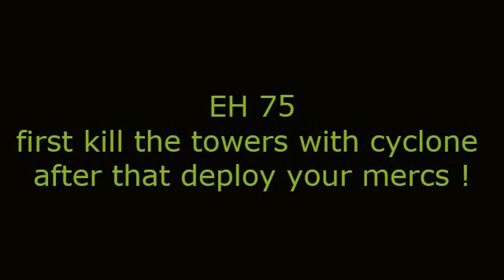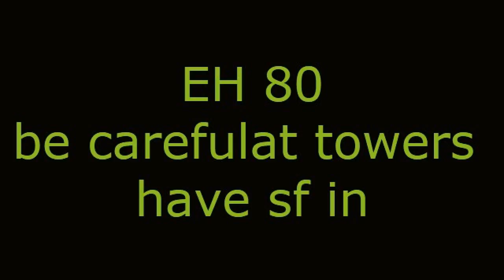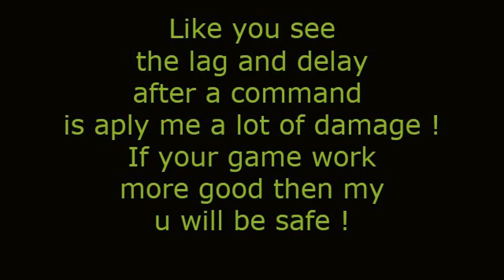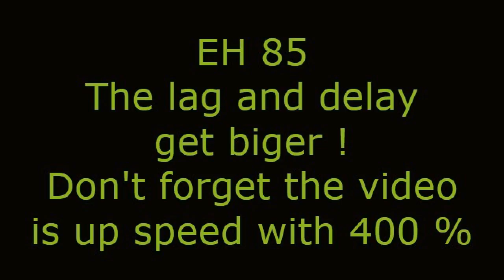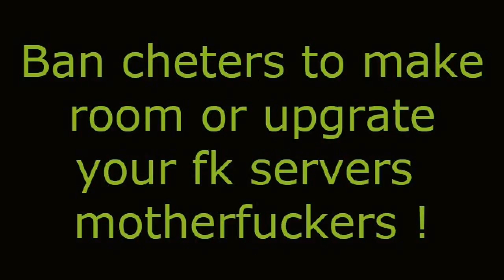Operation Descent Tier A ! Part 2 . War Commander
Operation Descent Tier A ! EH 75 , 80, 85 and 90 !